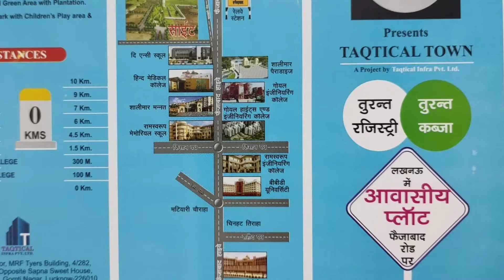Plot available near safedabad faizabad road Lucknow|Deepawali offer| Barabanki road plots available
Deepawali offer plots available for you.
 A big township is awaiting for your steps.

every size plot available in taqtical town.
gated colony.
50feet entry road.
40/30 feet colony roads.
big park for colony in Town ship.
24x7 security guard.
electric city.
Seaver.
naali.
dakhil kharij and 143 land.
interested people can buy.